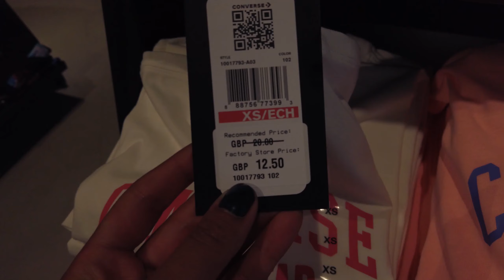Compras na loja da Vans em Londres | Vlog em Londres 3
Fala galera, no vídeo de hoje fomos as compras em uma outlet da VANS! Somos apaixonados pela marca e claro, fizemos a festa! haha bora ver o que a gente comprou?